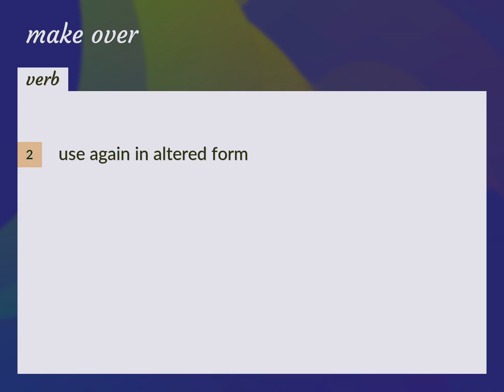Make over | meaning of Make over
What is MAKE OVER meaning?